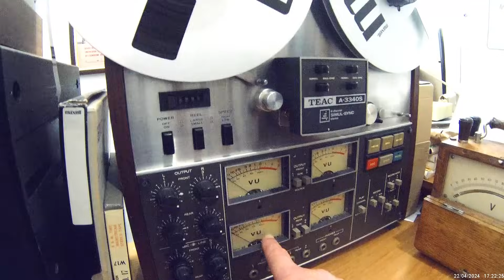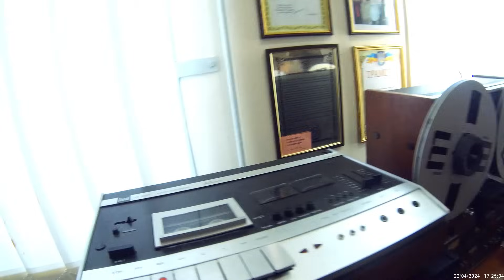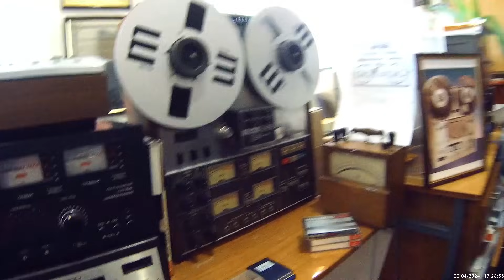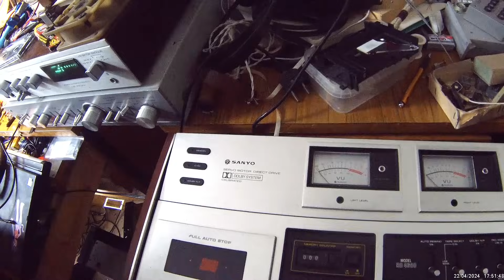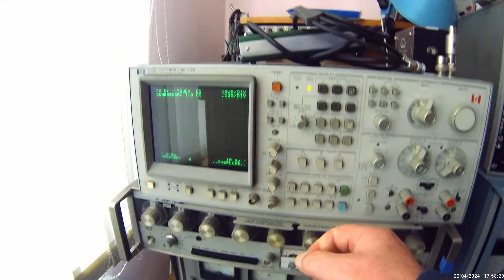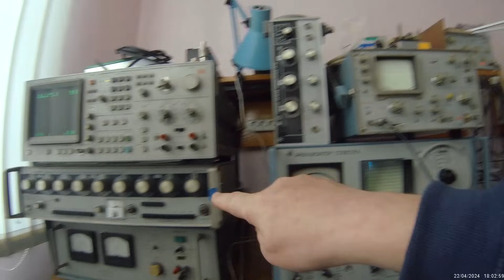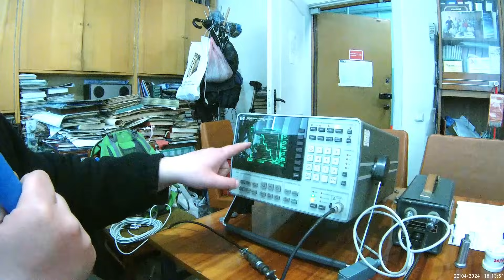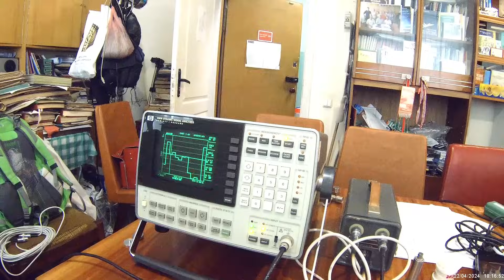Новые поступления в Музей магнитной записи НИИЭМП (побывал на нашей второй площадке, апрель 2024)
Квадрофонический катушечник TEAC A-3340S,
топовый трёхголовочный кассетник TEAC V-5000,
опытный Маяк-131,
первый кассетный Dual,
SANYO из 70х,
диктофон Штирлица,
топовые спектроаналзаторы звукового диапазона HP 3561 и 3562A

Для тех, кто захочет посетить Музей (Киев, ул. ак.Крымского 27), - свяжитесь с его директором Провозиным Александром Петровичем, т. 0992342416